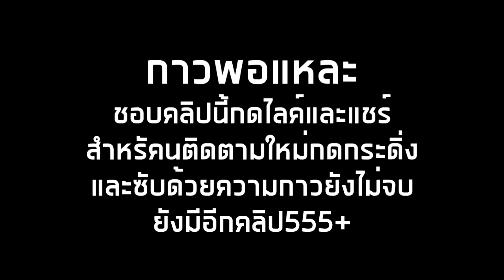สามนักรบโคตรกาวกับภารกิจผจญภัยช่วยเจ้าหญิง [Funny Moments]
อยากโดเนทหรอตรงนี้เลย :
True Wallet : 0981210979 (ไม่ขึ้นแจ้งเตือน)
* ติตต่อหรือพูดคุยได้ที่ *